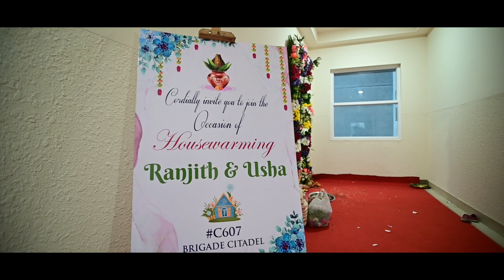Ranjith & Usha | House Warming Cermony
C607 Brigade Citadel